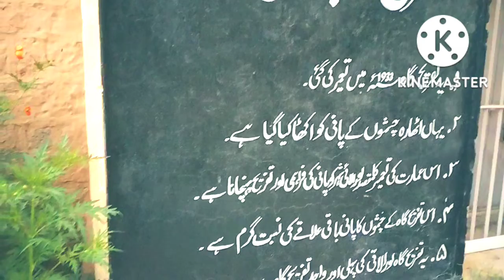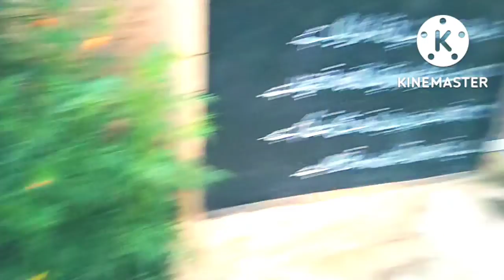Green pakistan | Beautifull picnic point | پیارا پاکستان | Beuaty of Loralaoi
Green pakistan | Beautifull picnic point | پیارا پاکستان | Beuaty of Loralaoi balochistan |
پانی کے ۱۸ چشمے